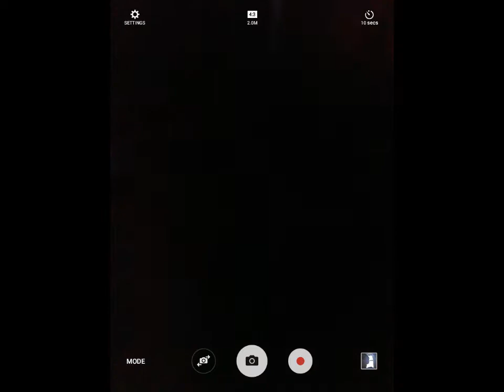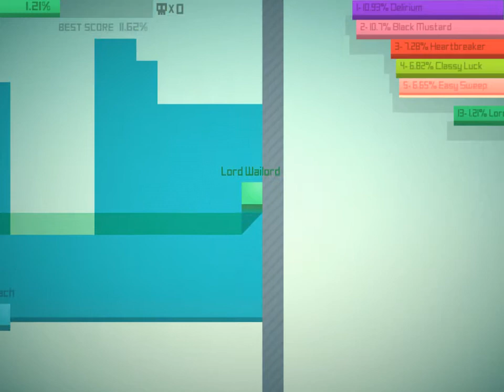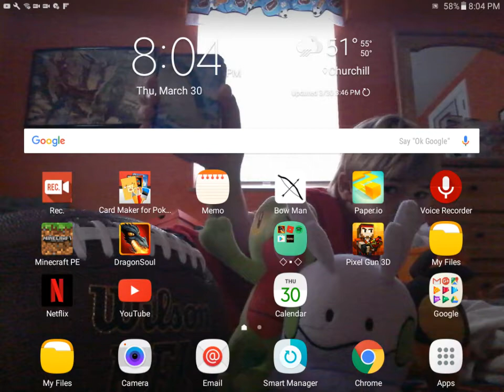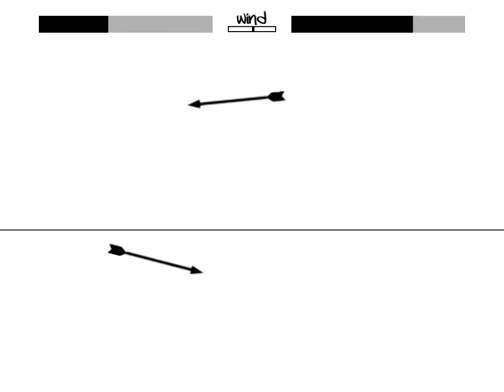Kevin Crushed Me